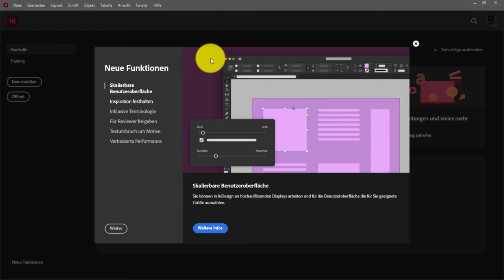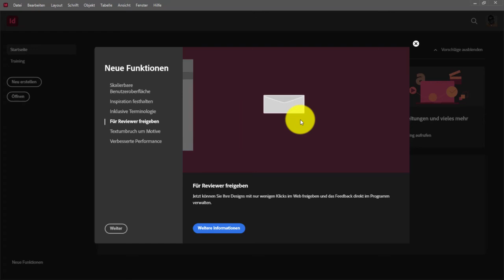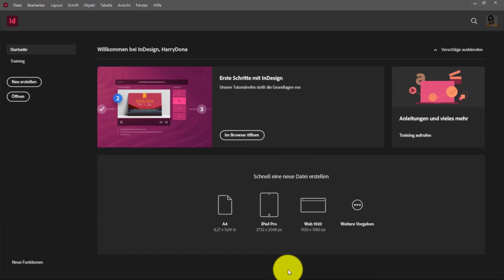Indesign 2022 UPDATE Oktober 2021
Diese Neuerungen bietet Adobe InDesign 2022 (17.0)
Die neue Version wird wie immer in der Creative Cloud Desktop-App angeboten. Wichtig: Löschen Sie bei der Installation niemals die alte Version! Wenn nämlich die neue Version Bugs oder für Sie negative Änderungen bringen sollte, können Sie immer noch mit der älteren Version wie gewohnt weiterarbeiten. Sollte sich die neue Version dann irgendwann als stabil und produktivitätssteigernd herausstellen, können Sie den Umstieg immer noch vollziehen.